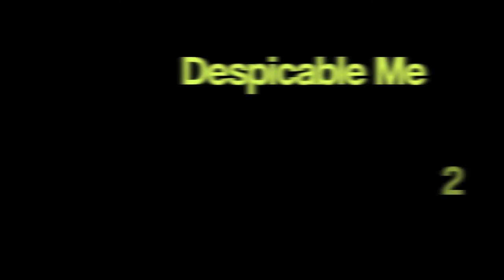CSUMB Associated Students Despicable Me 2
This is for the Film Series premiere of Despicable Me 2.